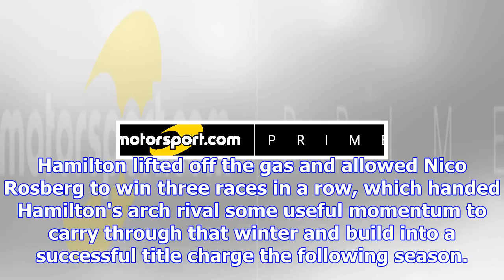The past omens that could haunt hamilton in 2018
When Lewis Hamilton won the third of his four Formula 1 world titles with three races to spare in 20...